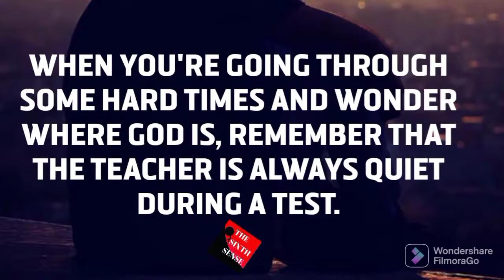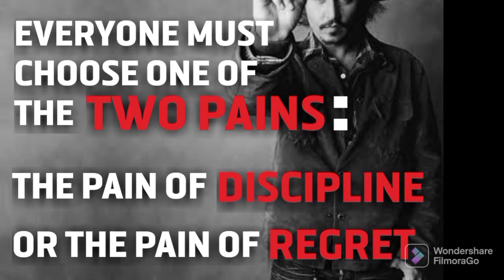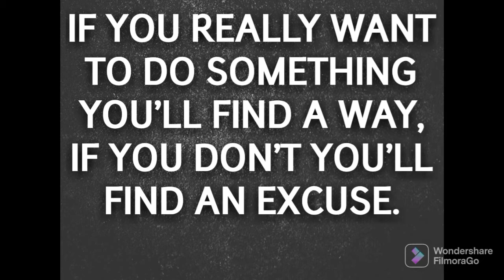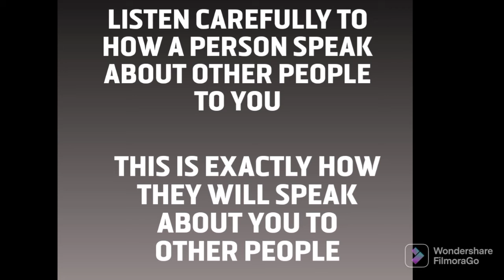wise quotes | best motivational quotes